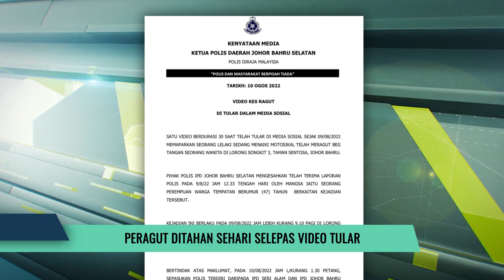Peragut Ditahan Sehari Selepas Video Tular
Ketua Polis Daerah Johor Bahru Selatan, Asisten Komisioner Raub Selamat berkata, suspek lelaki berusia 27 tahun itu ditahan di sebuah rumah di Taman Molek jam 1.30 petang.